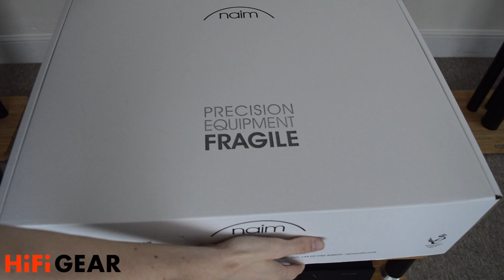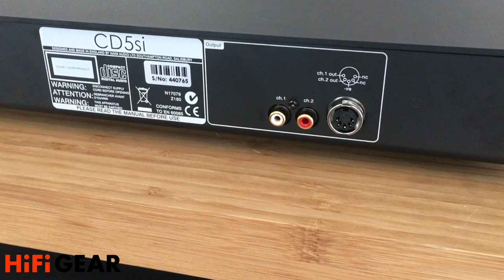Naim CD5SI CD Player Unboxing | Hifi Gear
Cameron unboxing the Naim CD5S, which is the starting model in Naim's CD Player range.

Follow Hifi Gear Below!

Filmed and Edited by Cameron Mitchell-Hill